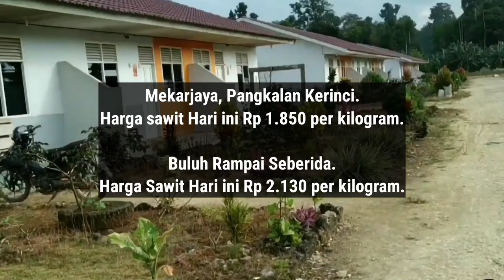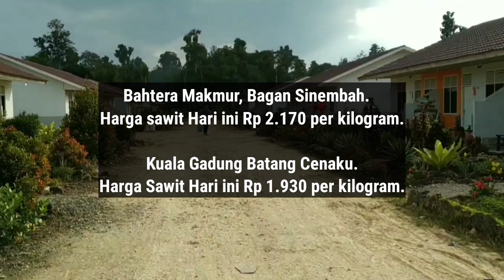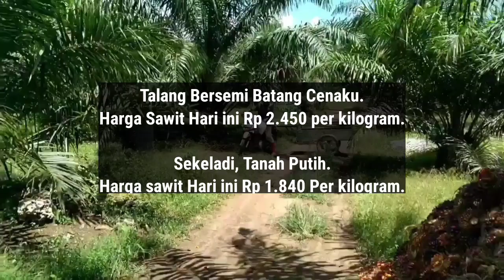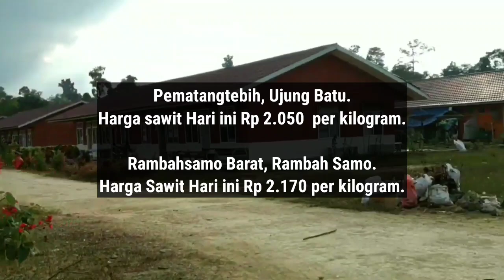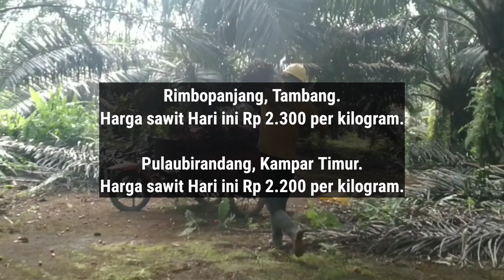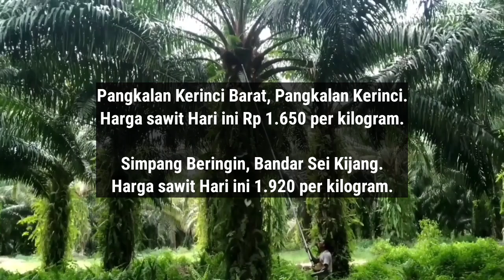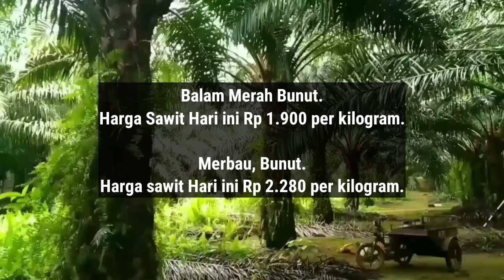HARGA SAWIT HARI INI DI RAMP - TERBARU 21 DESEMBER 2023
Berikut Ini Adalah Update informasi Harga Sawit Hari Ini Berdasarkan Harga Pembelian Ram, Kamis 21 DESEMBER 2023.